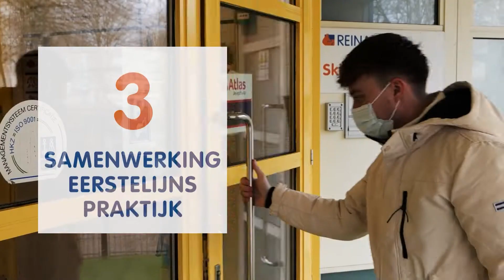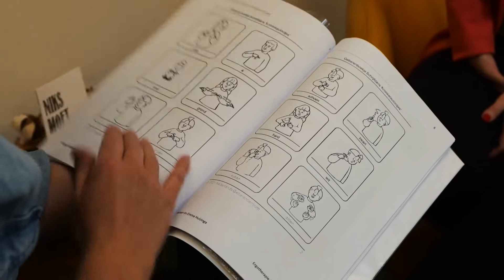Zinnig, zuinig en optimale zorg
Onze maatschappelijke opgave bij Reinaerde: hoe houden we de zorg optimaal & duurzaam gezond.